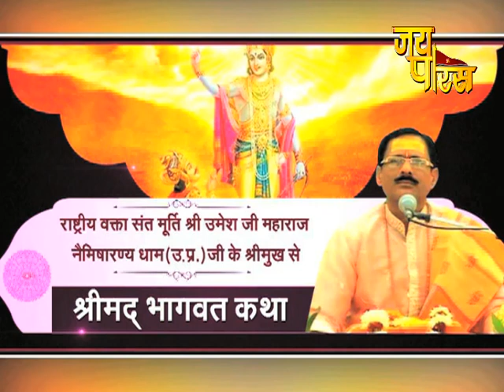Shree Umesh Ji Maharaj | Day - 28 | Shrimad Bhagwat Katha | श्री उमेश जी महाराज | श्रीमद् भागवत कथा